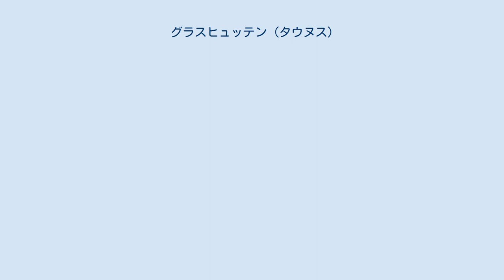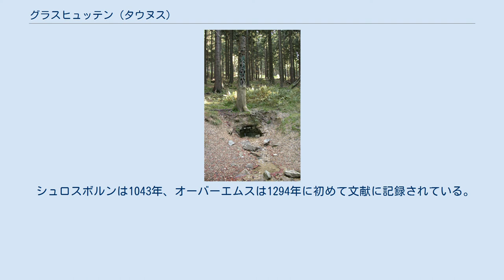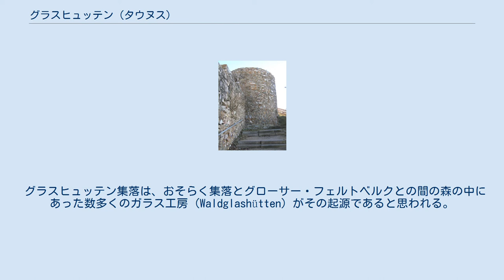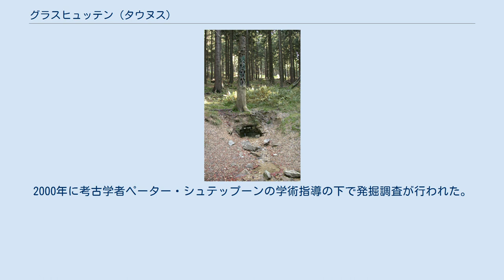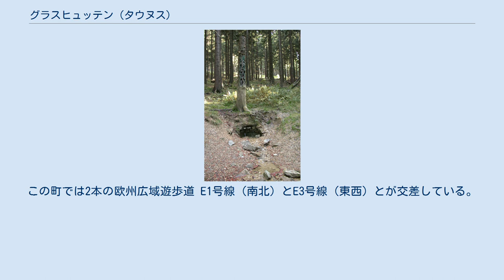グラスヒュッテン (タウヌス)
グラスヒュッテン (ドイツ語: Glashütten) は、ドイツ連邦共和国ヘッセン州ダルムシュタット行政管区に属すホーホタウヌス郡の町村（以下、本項では便宜上「町」と記述する）である。
タウヌス山地のケーニヒシュタインに近いタウヌス自然公園に位置するこの町はかつてのグラスヒュッテン、シュロスボルン、オーバーエムスが合併して成立した。
 グラスヒュッテンの町域西部は、ホーホタウヌスの細い山並みの中にあり、タウヌス主脈の3つの山頂を含む: シュロスボルン地区のブッツニッケル (462 m)、グラスヒュッテン地区のグラスコプフ (687 m) とタウヌス山地で2番目に高いクライナー・フェルトベルク (826 m) である。
主邑のグラスヒュッテン地区自身は、グラスコプフの西 1 km の連邦道 B8号線沿いにある。
B8号線はこの地区内でリーメスと交差している。
リーメスはこの町のシュロスボルンとグラスヒュッテンで北の町境をなしている。
オーバーエムスはリーメスの北側にある。
 グラスヒュッテンは、北はヴァルトエムス（ラインガウ＝タウヌス郡）およびシュミッテン、東はケーニヒシュタイン（ともにホーホタウヌス郡）、南はケルクハイムおよびエップシュタイン（ともにマイン＝タウヌス郡）、西はイトシュタイン（ラインガウ＝タウヌス郡）と境を接している。
 グラスヒュッテンは、グラスヒュッテン、オーバーエムス、シュロスボルンの3地区で構成されている。
 シュロスボルンの市壁と塔の遺構 現在のグラスヒュッテンの町域は、古代のローマ帝国のゲルマニア・スペリオル属州と自由なゲルマニア人との国境地域にあたる。
現在の町域の中央をリーメスが通っている。
 この地域には、中世初期にはアラマンニ人、後期にはフランク人が住んでいた。
 シュロスボルンは1043年、オーバーエムスは1294年に初めて文献に記録されている。
この地域はケーニヒシュタイン＝エップシュタイン家の所領で、マインツ選帝侯のレーエンに属したが、オーバーエムスは後にナッサウ伯領となった。
 グラスヒュッテン集落は、おそらく集落とグローサー・フェルトベルクとの間の森の中にあった数多くのガラス工房 (Waldglashütten) がその起源であると思われる。
当時のガラス工房の遺構は、エムスシュルフトに遺されている。
 グラスヒュッテンは1462年4月6日にマインツ司教領のフェーデに巻き込まれた。
ケーニヒシュタイン＝エップシュタイン伯エーバーハルトはアドルフ・フォン・ナッサウの最も重要な同盟者の1人であった。
ディーター・フォン・イーゼンブルク軍が「守りを固めた陣地」（おそらくケーニヒシュタイン城を示す）を攻撃したが、1462年4月9日にはすでに損害が大きいことから退却したと、歴史家のカール・メンツェルは報告している。
グラスヒュッテンの破壊はアドルフに大きな経済的損失をもたらした。
 1806年の神聖ローマ帝国崩壊とともに町域全体がナッサウ領、後にはプロイセン領となった。
 1971年12月31日にグラスヒュッテンとオーバーエムスが自由意思に基づいて合併し、新たな町グラスヒュッテンとなった。
1972年8月1日にヘッセン州の地域再編に関する州法に従ってシュロスボルンがグラスヒュッテンに編入された。
グラスヒュッテンには地区議会や地区長などの行政地区が設けられていない。
 グラスヒュッテンの町議会は 23議席からなる。
 グラスヒュッテンの紋章はハインツ・リッツによってデザインされ、1974年4月30日にヘッセン州内務省の認可を得た。
図柄は、基部から上方に尾を引く三角図形で左右に分割されている（パイル・リバースト）。
三角図形は金の小さな四角形を散らした青地で、金色の獅子の頭部が描かれている。
向かって左側は金地に青い塔、向かって右側は金地に根を張った青い木。
 この紋章の要素はそれぞれの地区の紋章から採られた。
塔はシュロスボルンのもので、中世初期の城砦を表している。
木はかつてのグラスヒュッテンの印章に基づくもので、保養地であることを意味している。
ナッサウの獅子はオーバーエムスのもので、他の2地区とは異なり中世盛期からすでにマインツ選帝侯領ではなくナッサウ＝ウージンゲン侯領に属していたことを象徴している。
 グラスヒュッテンは、連邦道 B8号線（エンメリヒ - パッサウ）沿いに位置している。
 この町は、ライン＝マイン交通連盟 (RMV) のバス路線を介して公共旅客交...